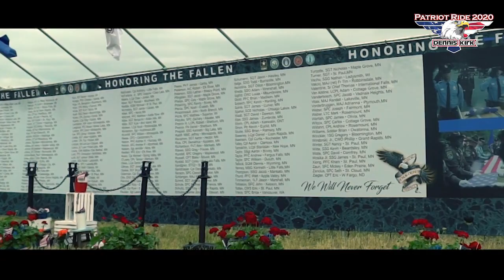Patriot Ride 2020 Promo